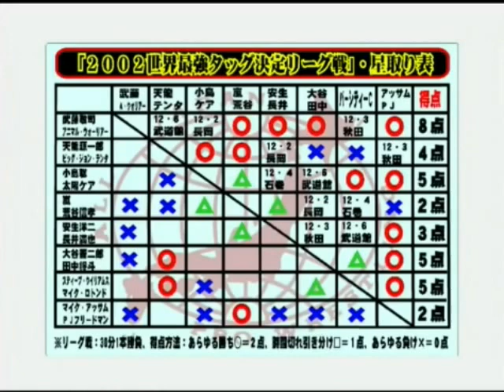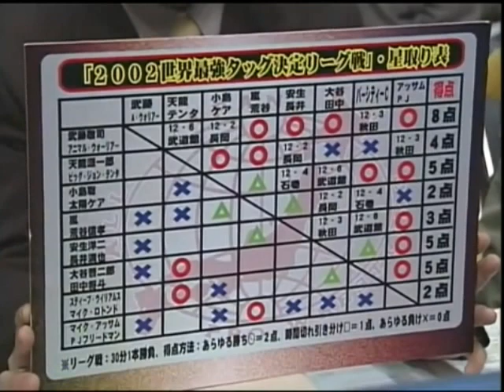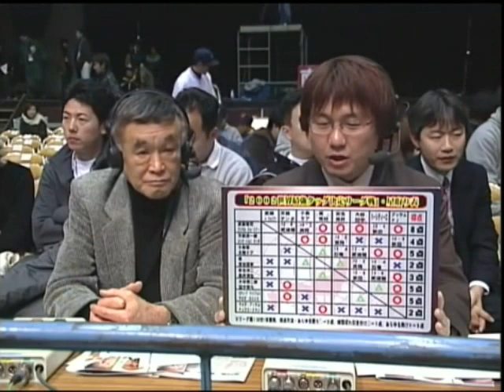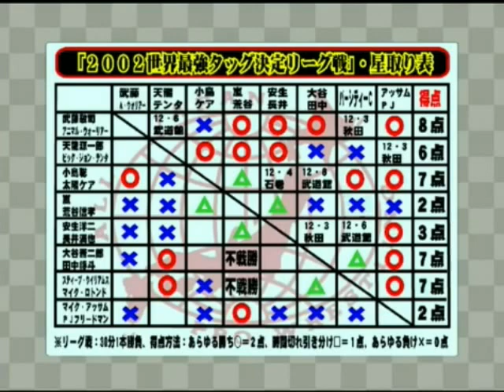AJPW All Japan TV 12 02 2002 ("Earthquake" John Tenta match & promo)